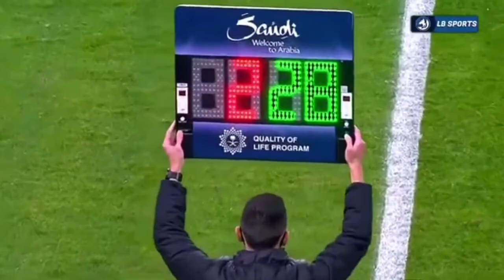バルセロナの主砲メッシが一発レッドで延長戦の末タイトル逃す【バルセロナ対ビルバオ】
ウイイレや他種多様なゲームサッカーのスーパープレーやハイライトを上げてます！いつもこんなの動画を見てくださり本当にありがとうございます。感謝してます！諦めず努力していきます！リクエストをお待ちしてます！！！アンチ戦などもしますのでどしどし来てください！アンチも仲間です！わざわざ時間を割いて 来てくれてるので感謝ですね！好きな選手はクリスティアーノ・ロナウドです！アラブの石油王や社長などお金のあるの方は本当に良ければ買ってください。🤝 欲しいものリスト！動画がいいなと思っていただけたら高評価押してください！再生数よりもこちらを参考にして動画を作りたい！！今のところ１度も休まず毎日投稿しております！少しでもみなさんが楽しんでいただければ幸いです。【今月の目標】 編集をしょう！◆Twitter Instagram